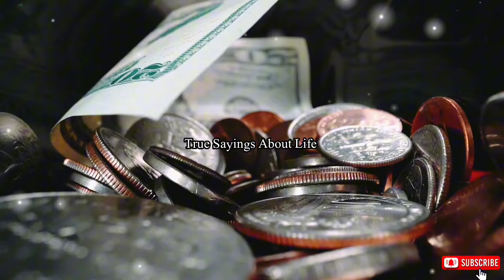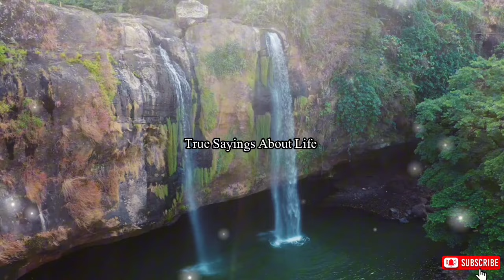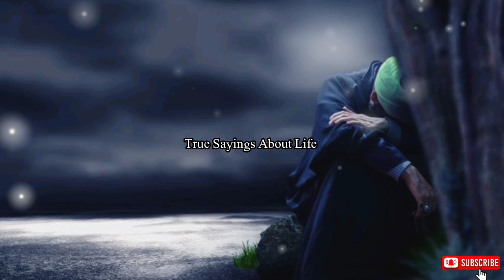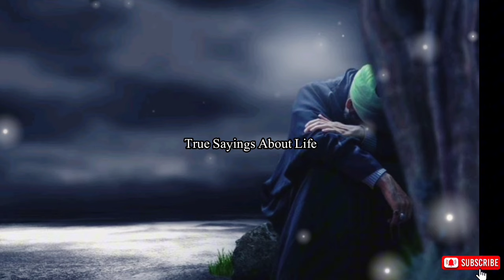Hazrat Muhammad SAW Ki Wafat Ka Waqiya | Islam Ki Baatein | Seerat Un Nabi | Islamic Stories